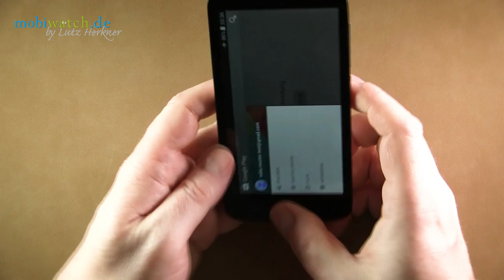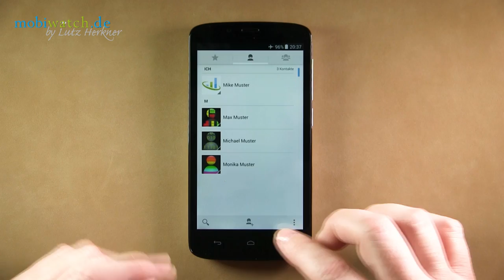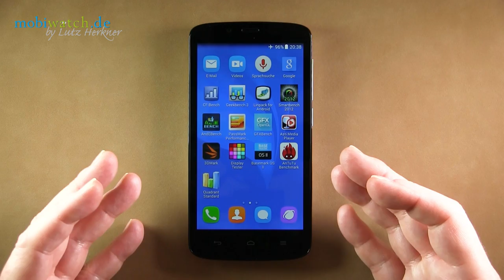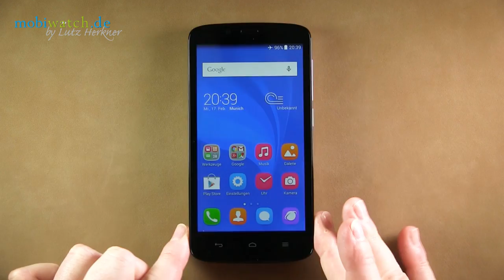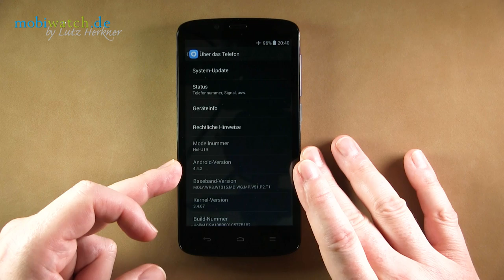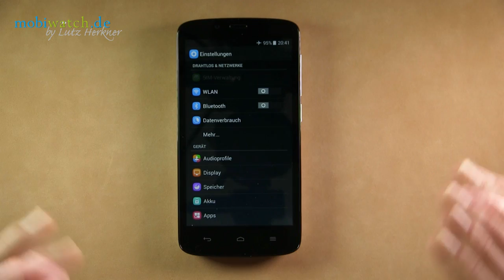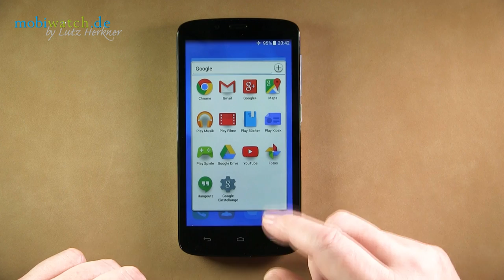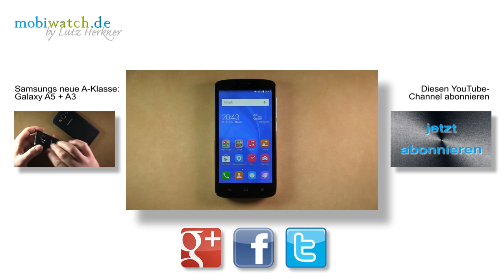Video-Test Honor Holly: Fünfzöller mit Dual-SIM für 130 Euro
Honor ist der noch recht junge Ableger von Huawei, der Ende Februar das Holly in den Markt bringt: Für schlappe 130 Euro ohne Vertrag bietet der Chinese ein IPS-Display mit 5 Zoll Diagonale, Dual-SIM, Quad-Core-Prozessor sowie eine 8-Megapixel-Kamera. Das klingt doch nicht schlecht. Die Frage ist nur, welche Kompromisse man zu diesem Preis schließen muss. Dieses Hands-on-Video gibt Antwort auf diese Frage und stellt das Honor Holly ausführlich vor.